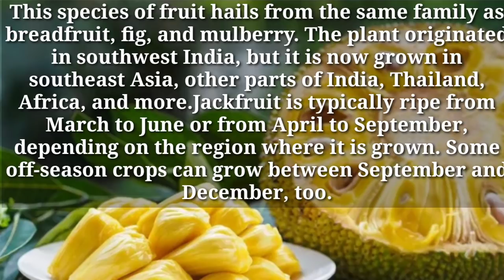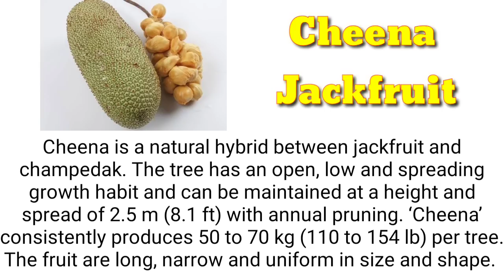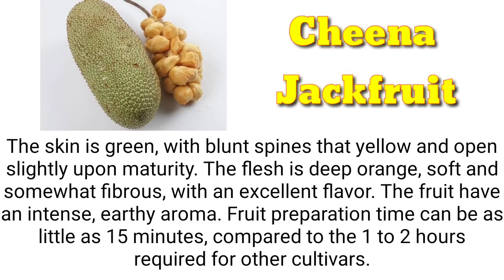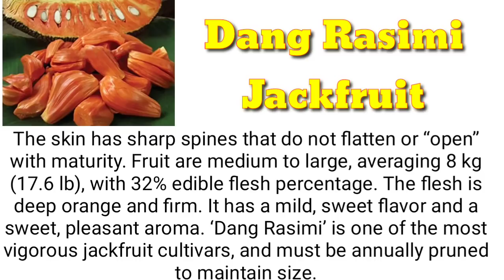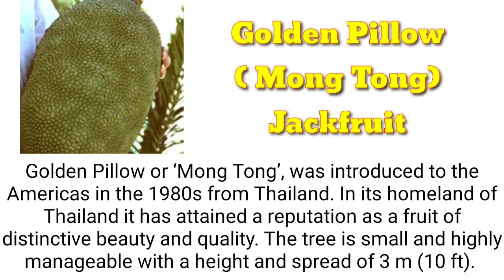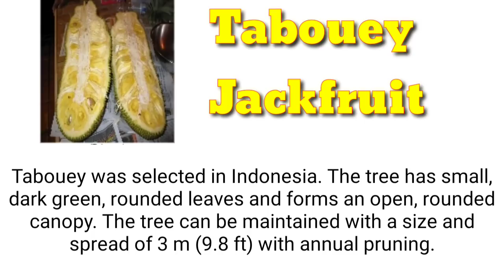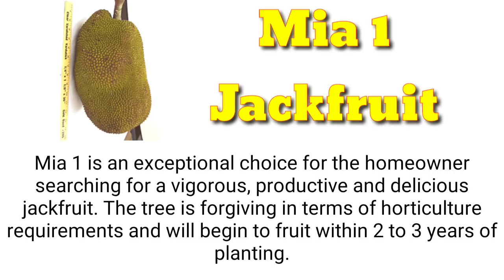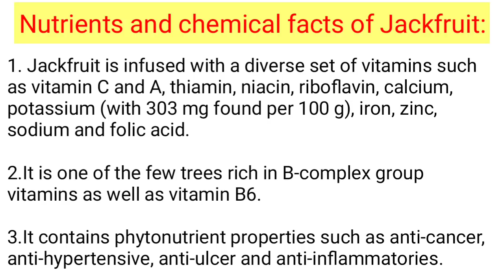Varieties and Benefits of Jackfruit...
Jackfruit is an exotic fruit grown in tropical regions of the world. ... It is the largest tree fruit in the world and can reach up to 80 pounds (35 kg) in weight. Jackfruit has a subtle sweet and fruity flavor. It has been said to taste similar to a combination of fruits, including apples, pineapples, mangoes and bananas.

JACKFRUIT IN OTHER LANGUAGES

Malayalam (India) = Jakka

Portuguese = Jaca

Sanskrit = Panasam

Bengali (India) = Kanthal

Hindi (India) = Phanas

Thailand = Khanun

Vietnam = Mit

Malaysia = Nagka

Philippines = Langka

Cambodia = Khnor.

Laos = Mai mi / Mak mi

Madagascar = Finésy.

Indonesia = Nangka.

SriLanka = Jak

Spanish = Arbol del pan, Fruta del pobre, Jaca, Jaka, Jaqueiro.